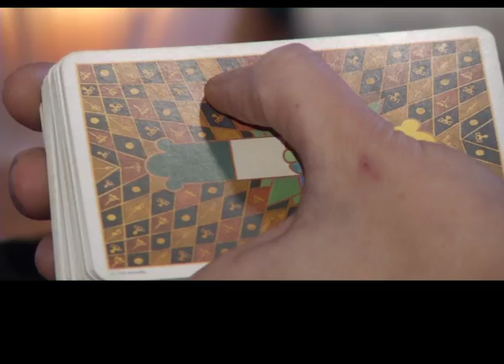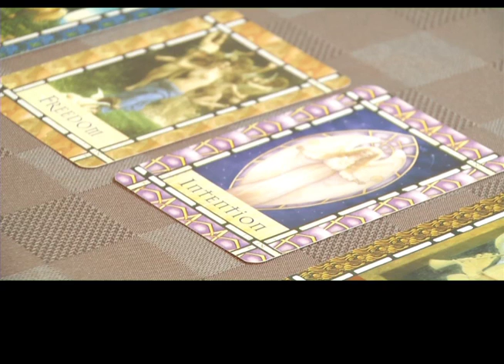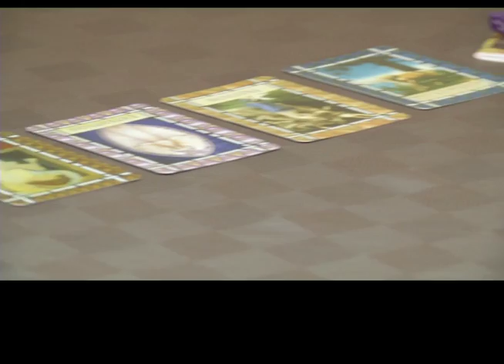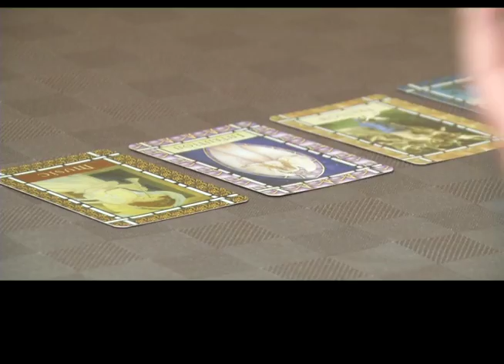Tarot & Oracle Cards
There's something about Tarot Cards that remind us of Halloween, even though they are a year round practice for some. But what about Oracle Cards, have you heard of those? We're going to touch on both these topics with some FSJ ladies.